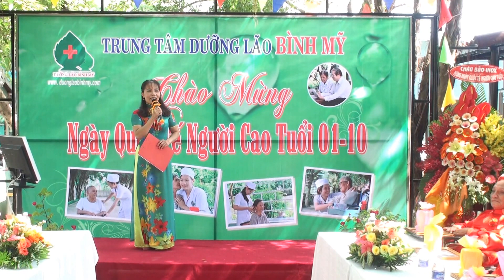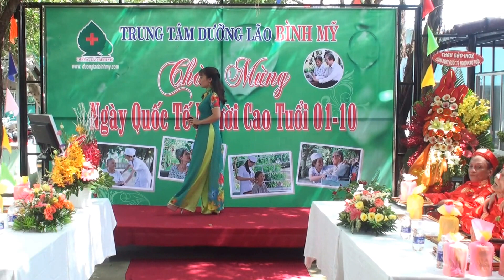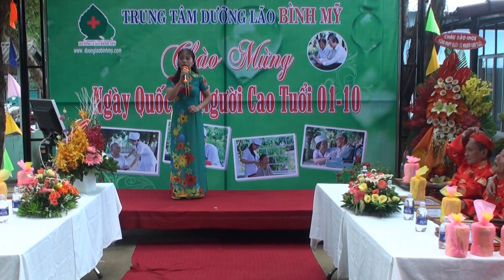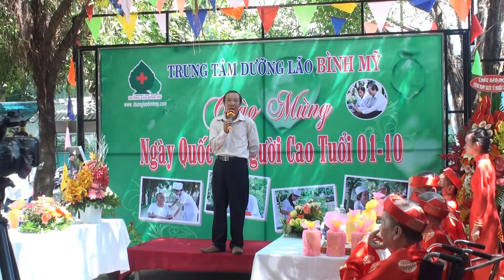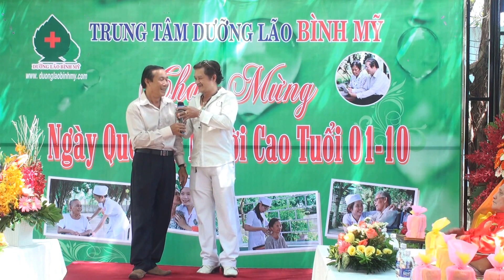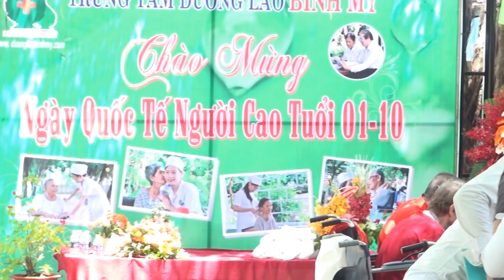TT Dưỡng Lão Bình Mỹ = Ngày Quốc Tế Người Cao Tuổi. Phần 2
Nhân ngày Quốc Tế Người Cao Tuổi, Trung Tâm Dưỡng Lão Bình Mỹ đã tố chức một lễ hội chào mừng và buổi tiệc liên hoan giữa người cao tuổi và gia đình tại khuôn viên Trung Tâm.vào sáng ngày 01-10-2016.
Phần 2 của Video clip gồm phần trình diễn văn nghệ của Đội Văn Nghệ gồm những CB-CNV đang phục vụ tại TT. Sau cùng là tiệc liên hoan chào mừng ngày QT-NCT giữa người cao tuổi và gia đình cùng tham dự.